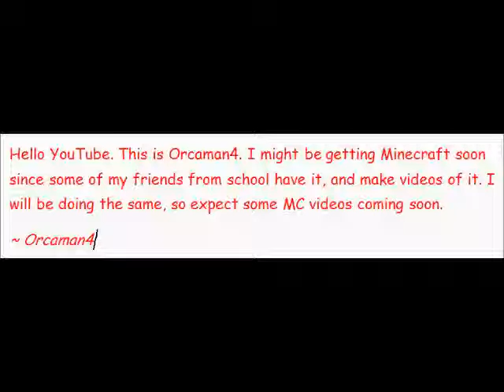Minecraft Notice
I might be getting Minecraft one of these days, since my friends have it AND make videos of it. I am looking for their channels right now, to subscibe.